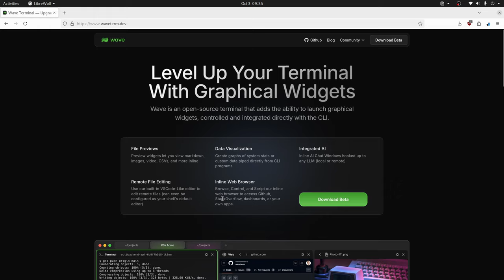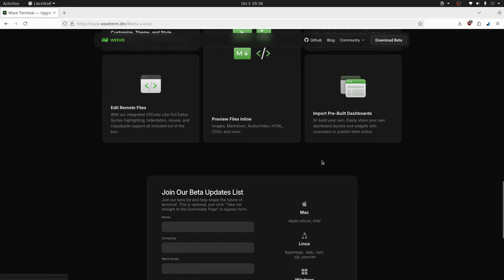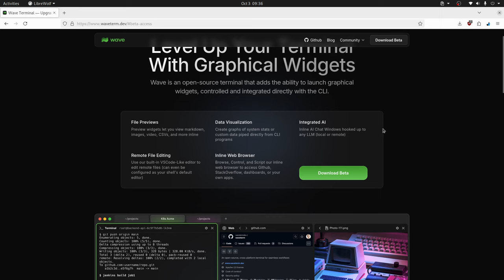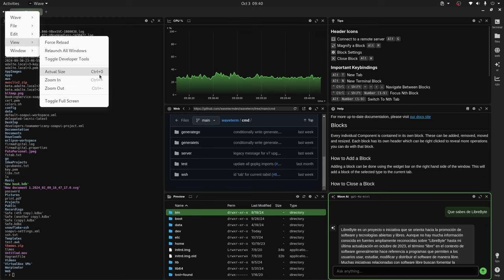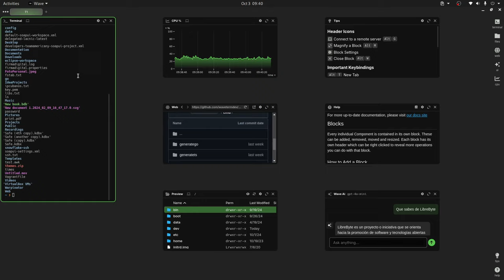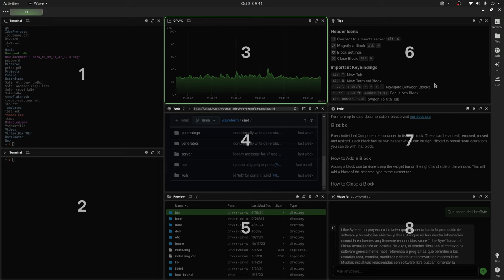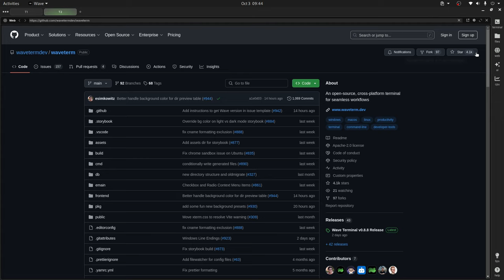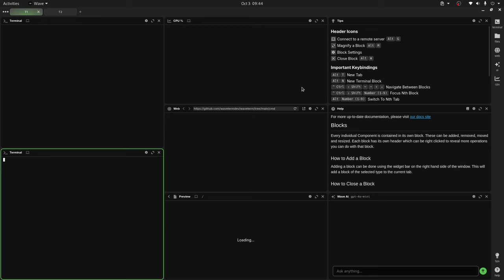Wave la terminal del siglo XXI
Wave es una terminal innovadora que integra widgets personalizables, previsualización de archivos, y un chat de IA, todo en un entorno visual atractivo.

Puntos claves

🚀 Widgets Personalizables: Personaliza tu terminal con widgets que puedes crear y modificar.
📂 Previsualización de Archivos: Muestra el contenido de archivos no binarios directamente en la terminal.
📊 Gráficos y Estadísticas: Crea gráficos y sistemas de estadísticas a partir de datos manipulables.
💬 Chat de IA Integrado: Acceso a un chat de inteligencia artificial, tanto remoto como local.
🌐 Navegador Inline: Navega por la web desde la propia terminal con un navegador intuitivo.
🎨 Interfaz Visual Atractiva: Diseños modernos y visualmente agradables, mejorando la experiencia del usuario.
⚙️ Requisitos de Recursos: Consume más recursos, ideal para sistemas con al menos 4 GB de RAM.